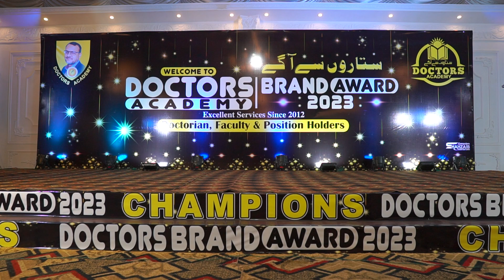| Doctors Academy Bhakkar | Brand AWARD 2023 | ستاروں سے آگے | Prize Distribution Ceremony |